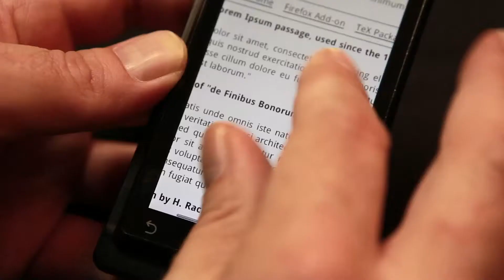RSA Mobile 3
Robert Sharp & Associates helps clients get mobile!